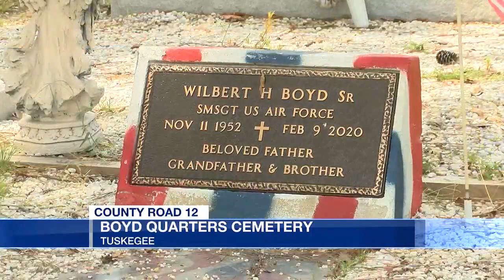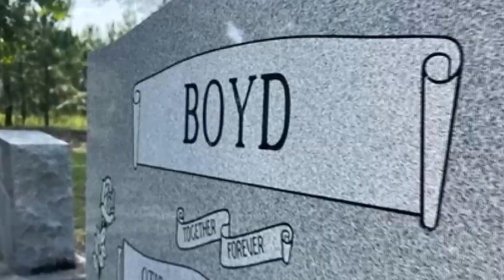Tuskegee man makes unusual find in family cemetery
A Macon County man made quite a find while clearing out some old family property.